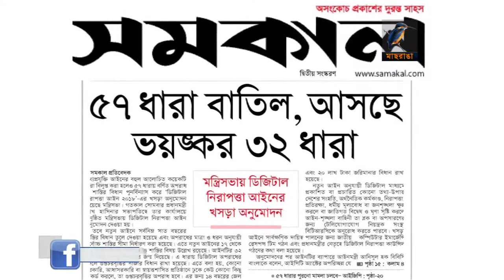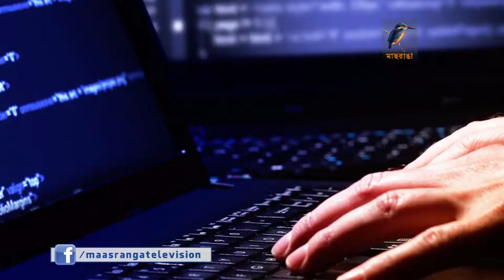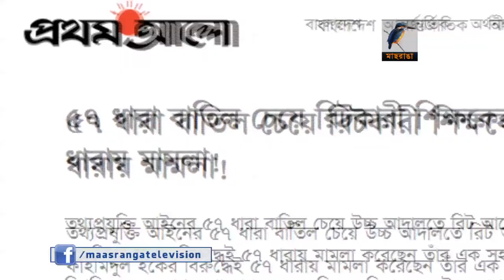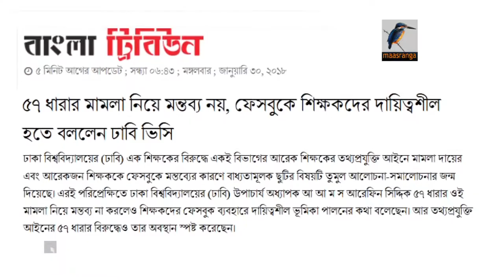ডিজিটাল নিরাপত্তা আইন নিয়ে বিতর্ক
প্রস্তাবিত ডিজিটাল সিকিউরিটি আইন পাস হলে, তা স্বাধীন গণমাধ্যমের গলা চেপে ধরবে। অপপ্রয়োগের কারণে ক্ষুন্ন হবে মানুষের বাক স্বাধীনতা-এমনটাই মনে করেন দেশের বিশিষ্ট জনেরা। তবে আইনমন্ত্রী মনে করেন আইনের অপপ্রয়োগের সম্ভাবনা নেই।